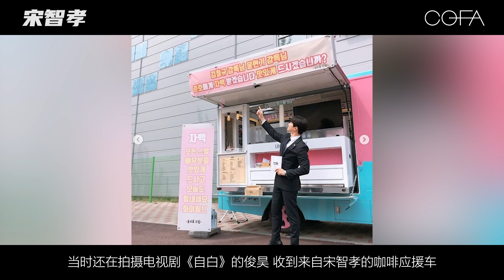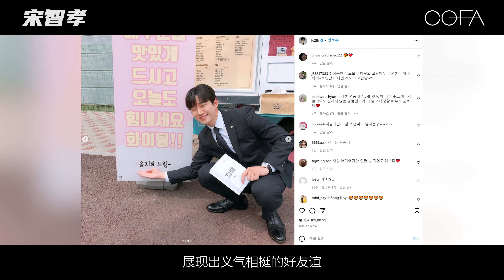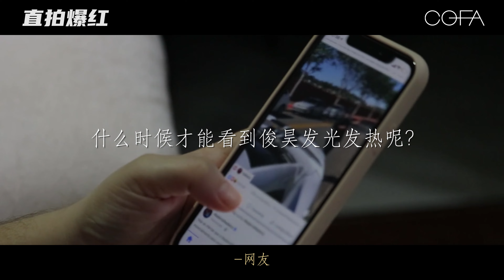李俊昊想跟女友洗可乐澡!? 关于你不知道的李俊昊秘密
大势演员李俊昊，你不知道的关于李俊昊的10个秘密